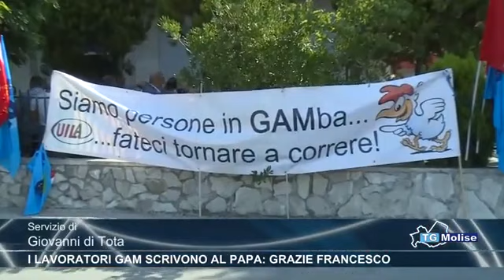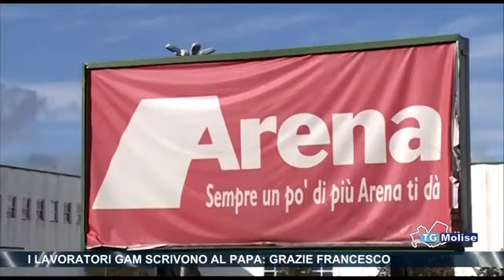I lavoratori gam scrivono al papa grazie Francesco